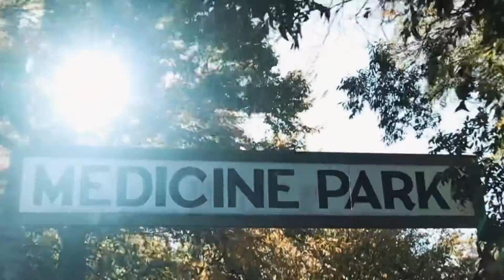Mid to Late 20s Joy